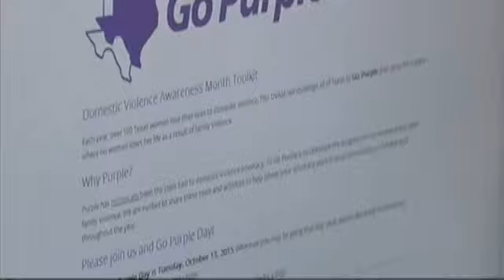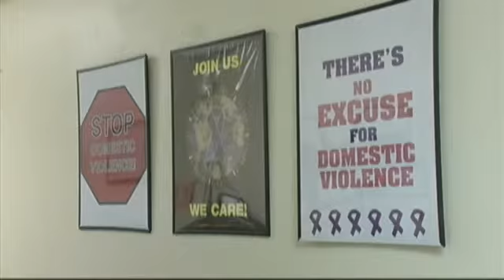Advocates and victims of domestic violence speak out in Southeast Texas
JEFFERSON COUNTY- by Sarai Demien
After a series of abusive relationships Monica had to make a decision.
"I had to either stay and see what was going to happen or leave and hopefully he won't find me," says Monica.
"Currently rates are rising in regards to domestic violence murders," says Coleman.
Bionca Coleman from Family Services of Southeast Texas works with women like Monica escaping abusive relationships helping them find jobs as well as legal advice.
"The goal here is to empower women that have been affected by domestic violence to strengthen them and give them the ability to move forward with their lives," says Coleman.
"Last year alone our agency handled eight domestic violence homicides this year we're up to three," says Sgt. Yvette Borrero.
The death of Reggie Jokodola is what Sgt. Borrero says many in Southeast Texas are working to prevent.
"We want them to file charges and hold their abuser accountable but the main important thing is to get away whatever means possible," says Sgt. Borrero.